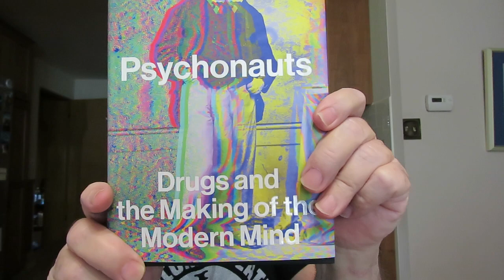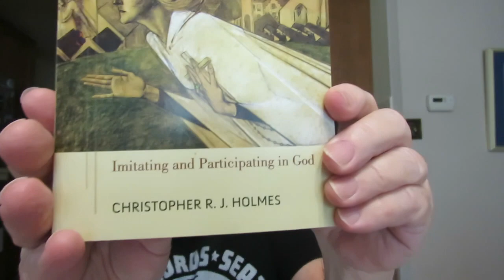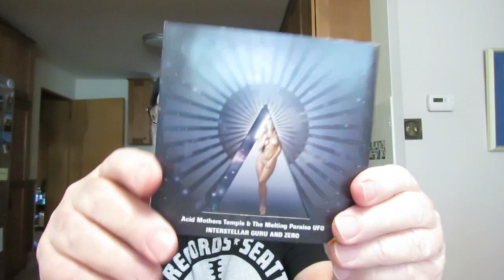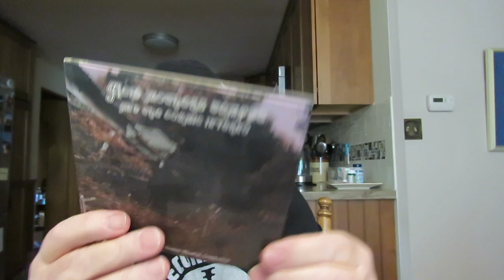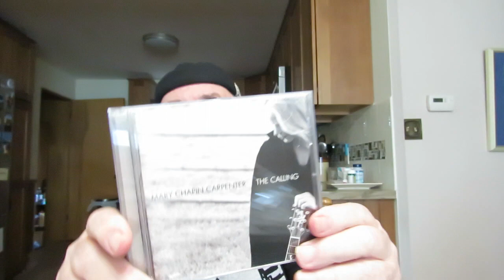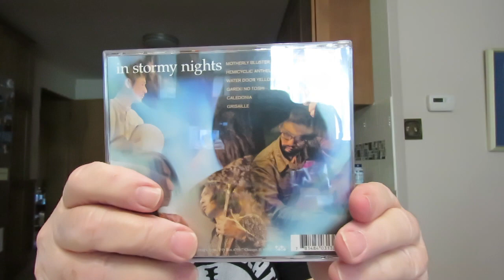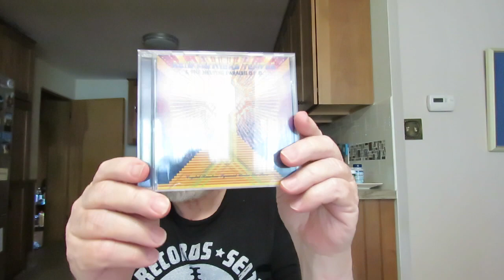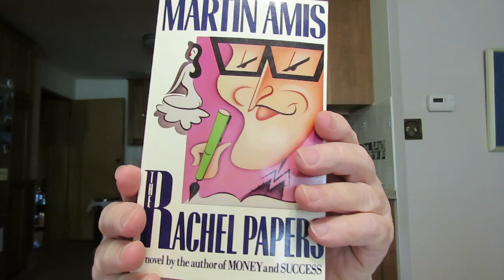a request for Carm Acid Mother's Temple CD collection & books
Pink Floyd one of influence's in the music of Acid Mother's Temple

check out the Bandcamp site for the musician from Acid Mother's Temple Kawabata Makoto

'Artificial Paradises: A Drug Reader' Edited by Mike Jay

'The Atmosphere of Heaven: The Unnatural Experiments Of Dr. Beddoes And His Sons Of Genius' biography/drug history by Mike Jay

'Psychoauts: Drugs and the Making of the Modern Mind' by Mike Jay

'The Rachel Papers' A Novel by Martin Amis

'Otherwise Known As The Human Condition: Selected Essays And Reviews' by Geoff Dyer